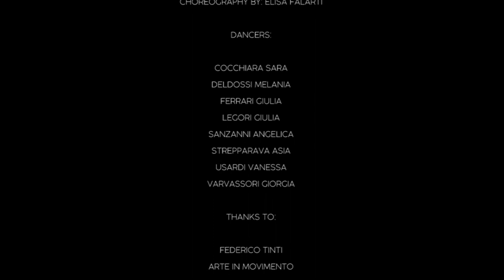Andre & Lory - Satellite (prod by Becko)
Andre & Lory - Satellite

Written by Andrea Bignami & Lorenzo Tinti
Produced by Becko
Directed by Andrea Bignami
Camera Operator: Gabriele Zilioli

Starring:

Andrea Bignami (from For Sore Eyes)
Lorenzo Tinti (from Hey!Amber)
Alice Fornoni
Marco Bonetti

Coreography By Elisa Falarti

Dancers:

Cocchiara Sara
Deldossi Melania
Ferrari Giulia
Legori Giulia
Sanzanni Angelica
Strepparava Asia
Usardi Vanessa
Varvassori Giorgia

Thanks to:
Federico Tinti
Arte in Movimento

PH: Marco Bonetti